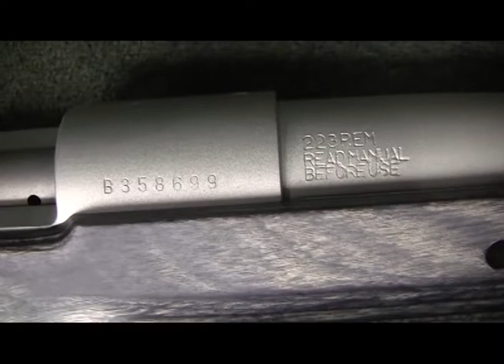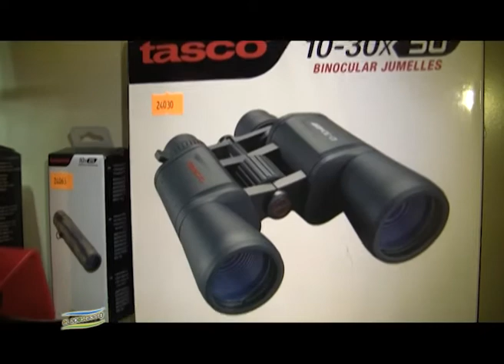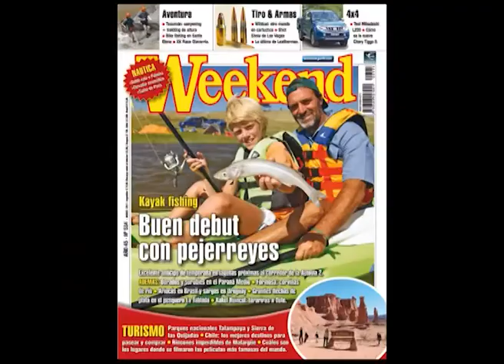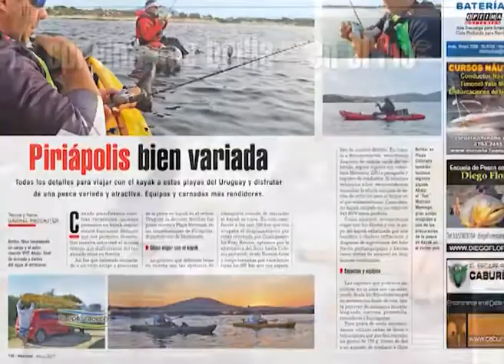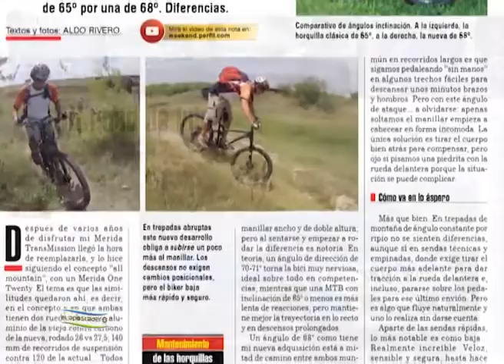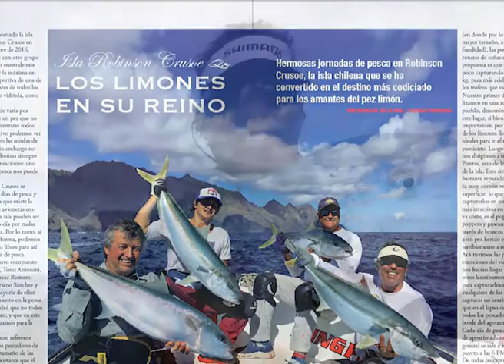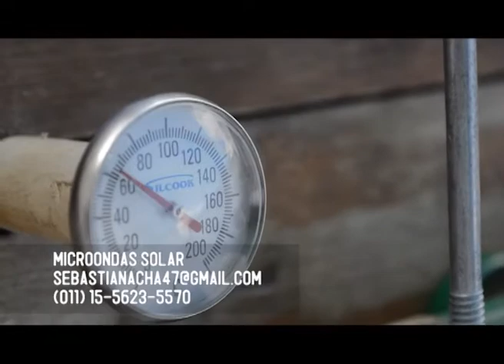El Apostadero 854 Programa completo